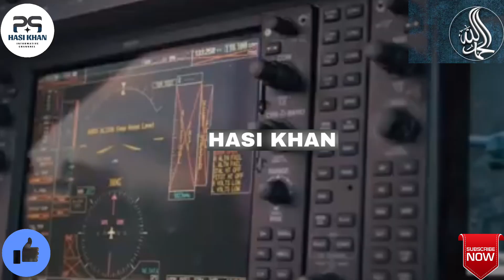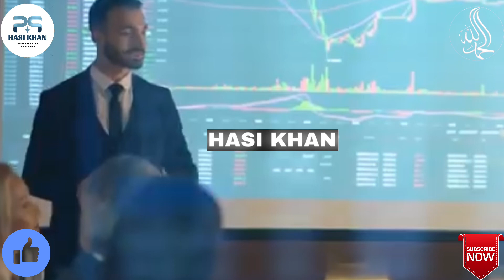This will happen when Pakistan Defaults In Urdu Hindi | Kya Pakistan Default hona wala hain ?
This Video Is About This will happen when Pakistan Defaults In Urdu Hindi | Kya Pakistan Default hona wala hain?